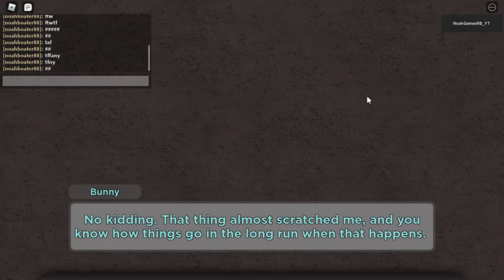Piggy: The New Era: (Facility) Ending | A Roblox Piggy Build Mode Series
This is the ending to the facility map. Hope you enjoyed it!